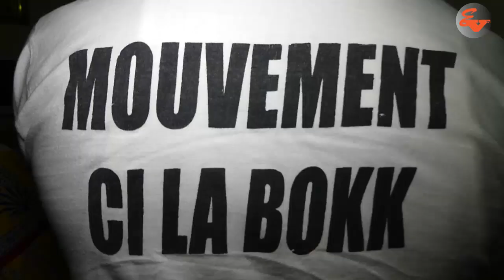Mouvement Ci La Book diokhee ndogou